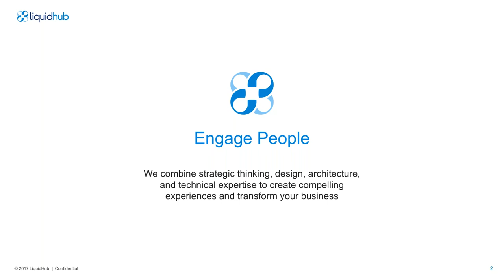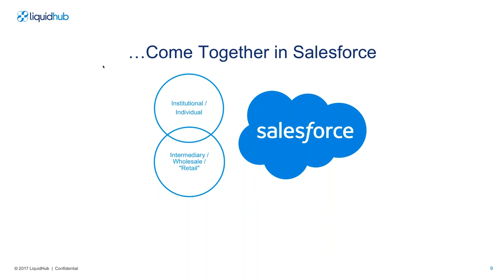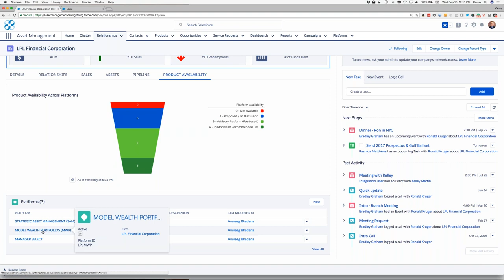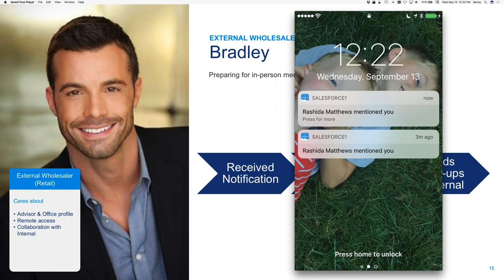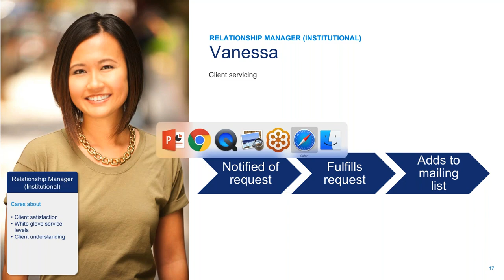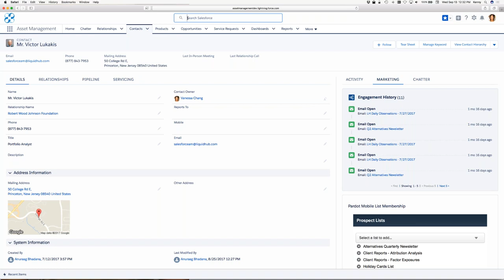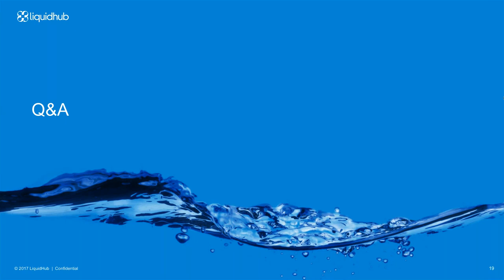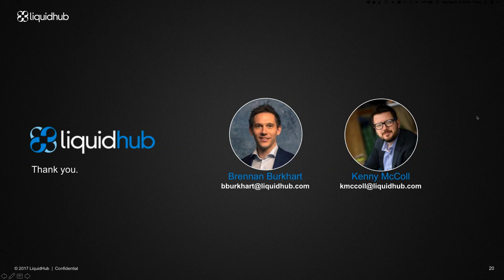Salesforce for Asset Managers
The Asset Management industry is undergoing significant changes in response to a variety of economic, demographic and industry-related pressures. Investors now expect more personalized and tailored services from their investment managers – making client servicing one of the most important and complex functions of Asset Management.

In this recorded webinar, we demonstrate how the Salesforce platform is fully capable of supporting complexities and specific needs of the Asset Management industry.

LiquidHub has created Salesforce for Asset Managers — a template which sits on top of the Salesforce platform — incorporating industry-best practices and supporting industry-specific integrations.